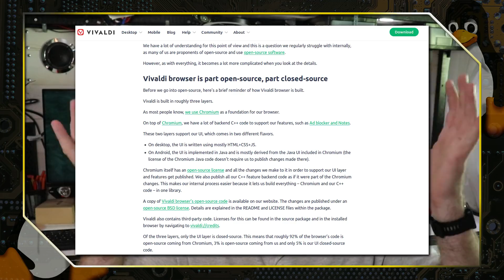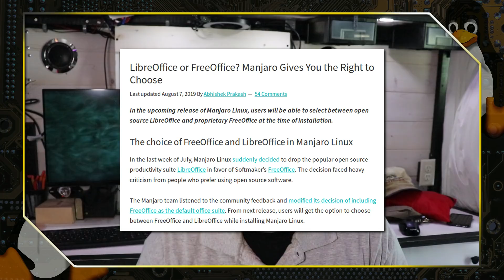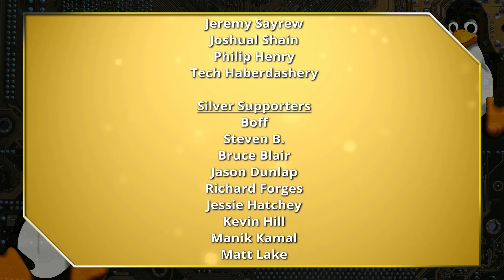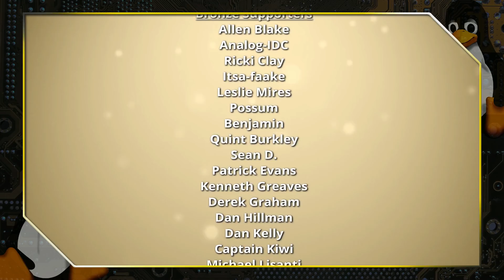Is Vivaldi a Good Default Browser Choice? Manjaro Cinnamon Thinks So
Manjaro Cinnamon is going to use Vivaldi as the default web browser. Some think this is a good idea while others do not. What do you think? Here are my pros and cons, and talk about what this could mean.

Support Switched to Linux!
🐸 Gab: @switchedtolinux
💡 Minds: @switchedtolinux